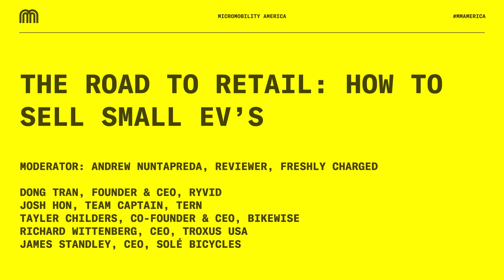The Road to Retail: How to Sell Small EVs w/ Ryvid, Tern, Freshly Charged, Troxus, Solé, Bikewise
A panel discussion on the retail market and direct-to-consumer approach in the electric micromobility industry.

Highlights
- 🎉 Andrew from the Freshly Charged channel welcomes the panel and introduces the guests.
- 🏍️ Dong from Ryvid talks about the challenges of selling a motorcycle direct-to-consumer and their hybrid approach to reach customers.
- 🚲 Josh from Tern emphasizes the importance of service in the electric vehicle industry and the need for a long-term relationship with customers.
- 🚴‍♂️ Taylor discusses the launch of Bikewise, a compatibility engine for bicycles and micro-mobility vehicles, making it easier for consumers to find the right parts and accessories.
- 🌍 Richard from Troxus highlights the importance of building an ecosystem for human mobility and the need for infrastructure to support customers.
- ⚙️ The panel discusses the challenges of servicing electric vehicles and the importance of choosing reliable suppliers and components.